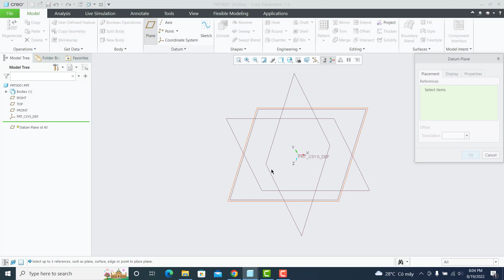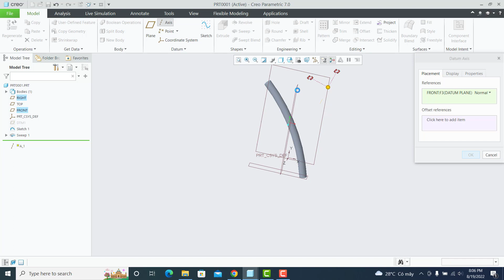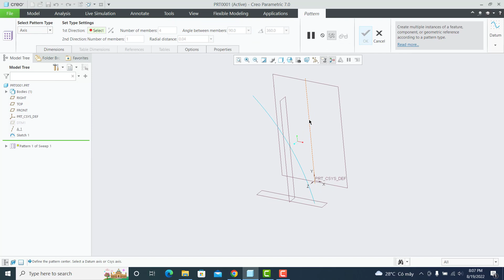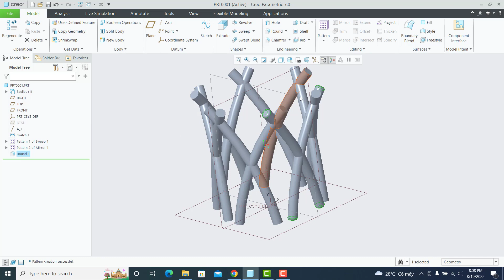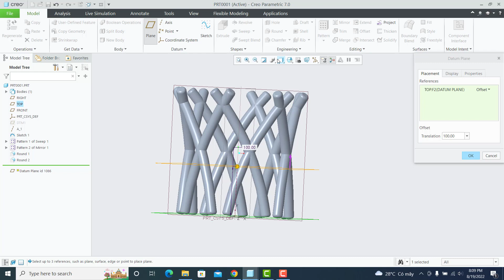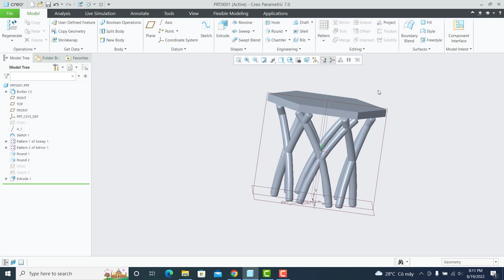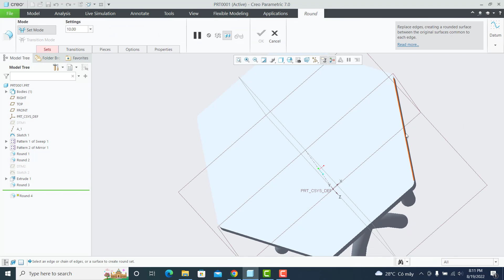Creo Parametric: chair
I hope my tutorial video is useful for you
If you don’t know demands I use in this video, please watch my playlist: Creo Parametric Tutorial to know more information (nếu bạn không hiểu những lệnh mình sử dụng trong video này, mời bạn xem trong danh sách phát Creo Parametric Tutorial để tìm hiểu)